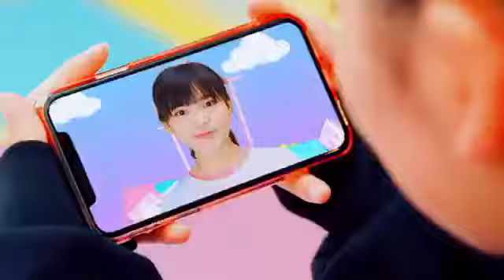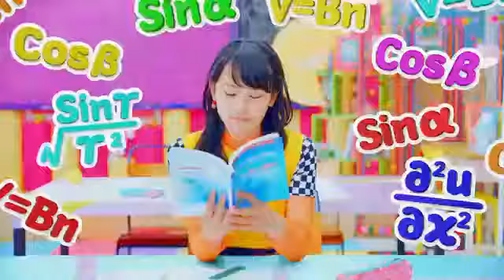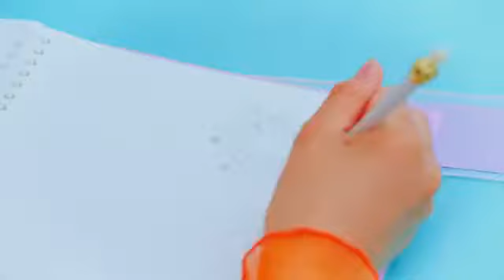OhaGirl from Girls2 Run! Weekdays